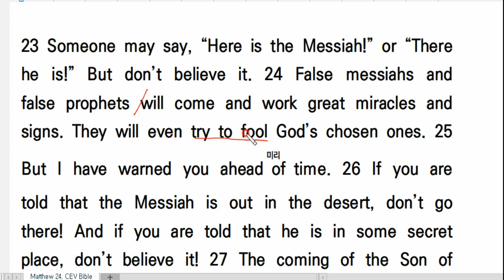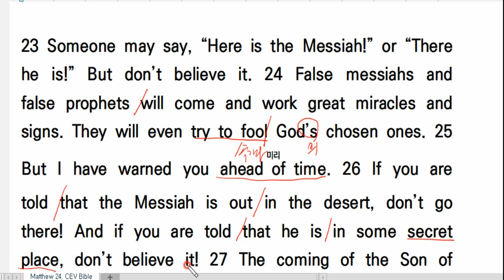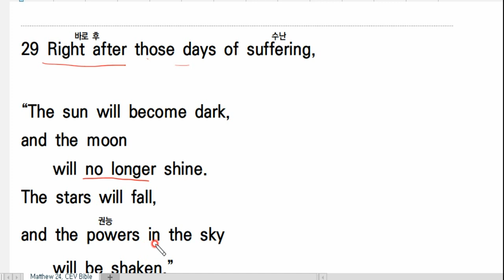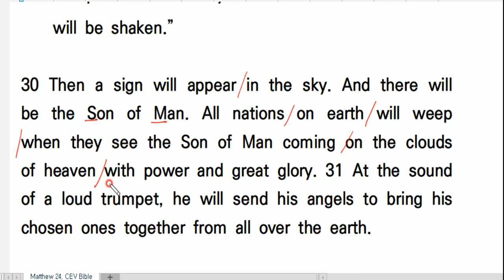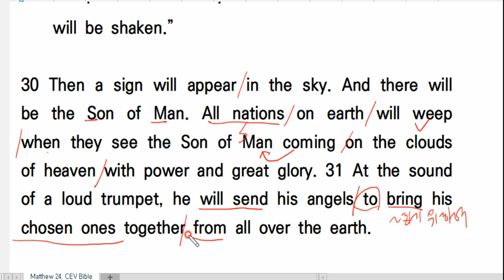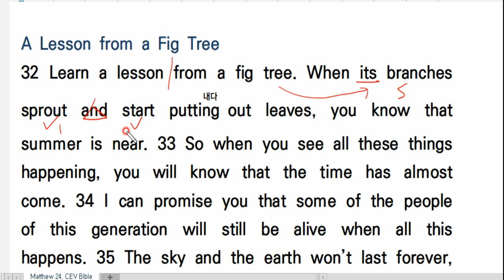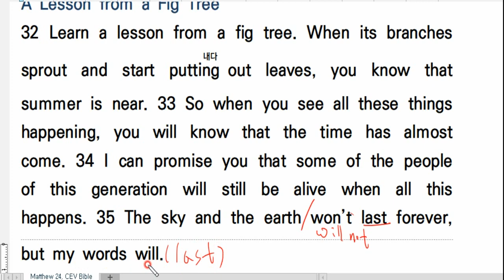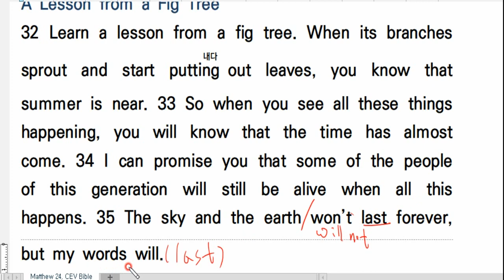💥영어성경 직독직해, CEV Bible, Matthew 24:23~35, 마24:23-35, Contemporary English Version, 영어성경독해 끊어읽기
Bible text from the Contemporary English Version (CEV) is not to be reproduced in copies or otherwise by any means except as permitted in writing by American Bible Society, 101 North Independence Mall East, FL 8, Philadelphia, PA 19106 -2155